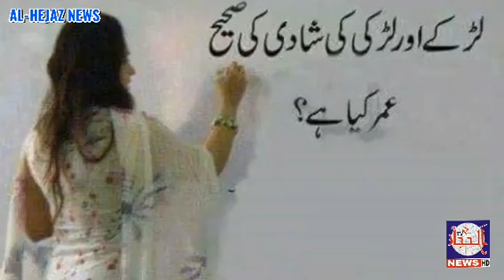18 sal see Kam Umar larki ki shadi per pabendi lega di gaee islambad high court ka faisla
اٹھارہ سال سے کم عمر لڑکی کی شادی پر پابندی عائد کردی گئی اعلی عدالت نے اھم فیصلہ سنا دیا  عدالتی فیصلے میں لڑکی کے بالغ ھونے کی نشانیوں بارے کیا کچھ کہا گیا ھے دیکھئے الحجاز نیوز کی اس رپورٹ میں